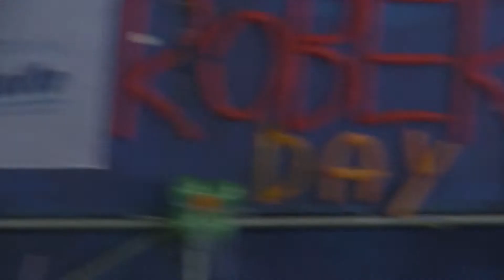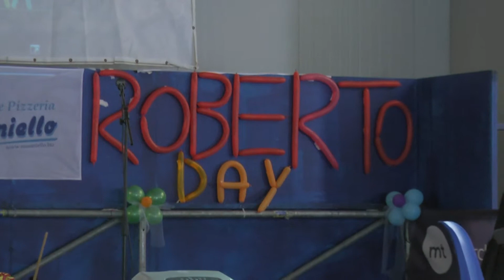PRESIDENTE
FESTA DEL SORRISO MAIORI COSTIERA AMALFITANA 9 APRILE 2014 PIROMANSI AREA PORTO TURISTICO